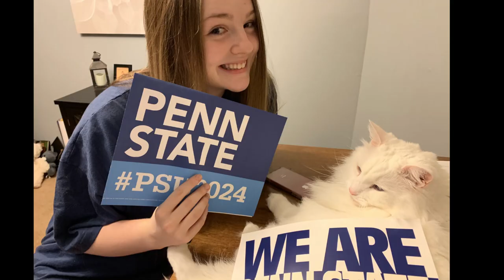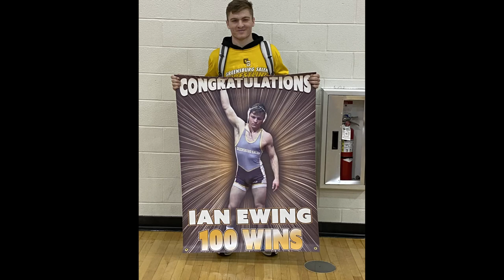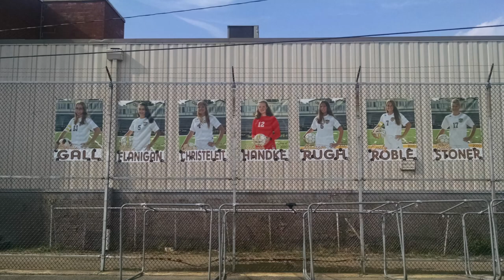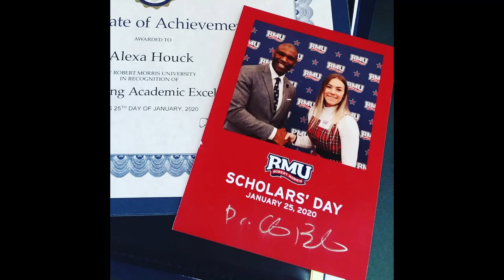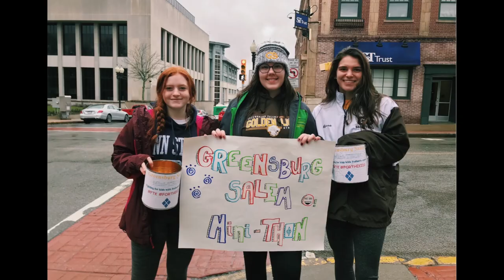GS Class of 2020